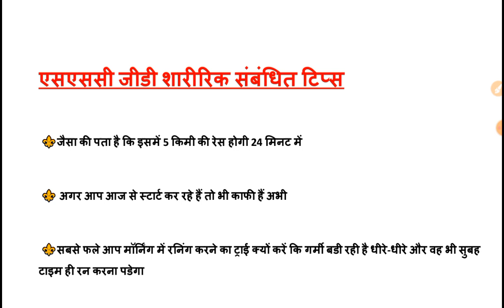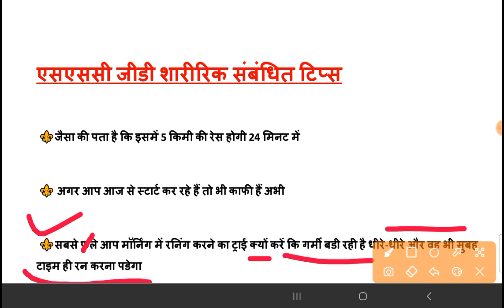ssc gd pet date 2023 | ssc gd physical date 2023 | ssc gd race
ssc gd pet date 2023 | ssc gd physical date 2023 | ssc gd race | ssc gd physical

ssc gd physics wallah

ssc gd physical list 2023

ssc gd physical cut off 2023 assam

ssc gd race

ssc gd race 5km

ssc gd race kitni hoti hai

ssc gd race video

ssc gd race female

ssc gd race 2022

ssc gd race kaise kare

ssc gd race live 2022

ssc gd race live

ssc gd race kab hogi

ssc gd pet date 2023

ssc gd pet test details

ssc gd pet

ssc gd pet cut off 2023

ssc gd pet pst result 2023

ssc gd pet pst result 2022

ssc gd pet pst details

ssc gd pet pst me kya hota hai

ssc gd pet cut off 2021

ssc gd pet pst cut off 2023